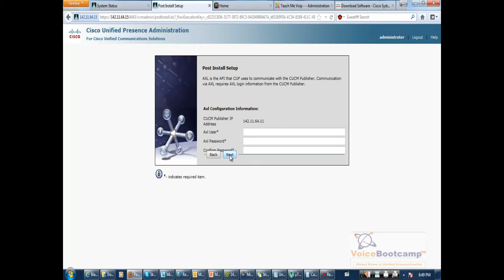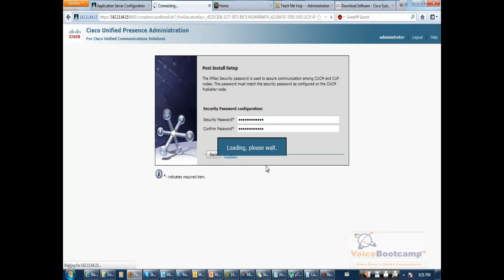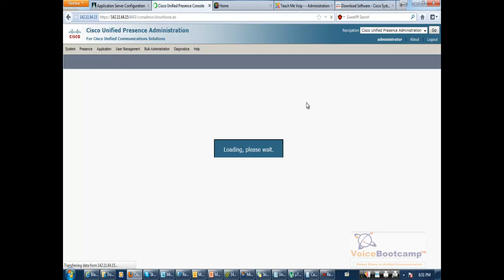Demo Lab 7 Section 10 Presence Integration no Audio